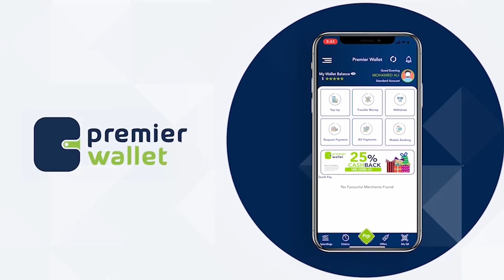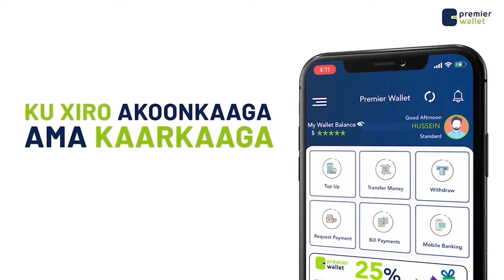WHO oo shir ka yeelaneyso talaalka Lagu Murunsan yahay ee Wadamada Qaar ay diideen qaadashadiisa